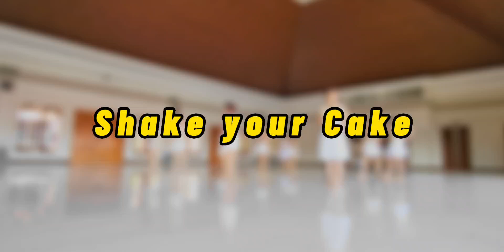Shake Your Cake Line Dance || Choreo: Amy Glass (USA) & Cody Flowers (USA) || demo by Dance Lovers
Count: 32

Wall: 4

Level: Improver

Choreo: Amy Glass (USA) & Cody Flowers (USA) - April 2022

Music: Next (Bruno Martini Remix) - Olivia Holt & Bruno Martini

Follow Dewak Entertainment  on Facebook,  Instagram , Telegram and YouTube